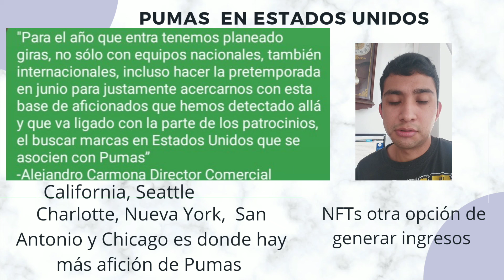Pumas vs Chivas 2022 en Estados Unidos / El club adopta las criptomonedas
Pumas tendrá partidos amistosos en Estados Unidos tras los buenos resultados económicos que tuvo con la Leagues Cup, contra Everton y América.